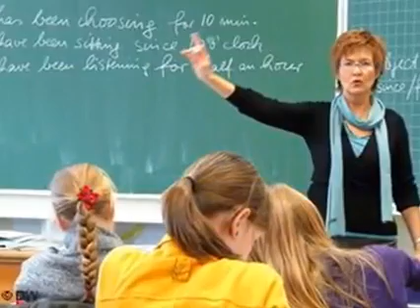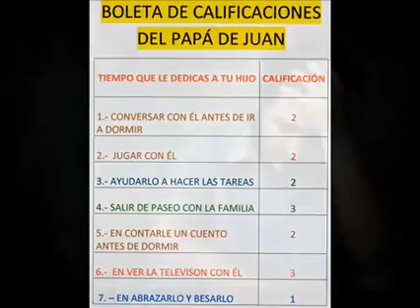REFLEXIÓN, PIENSA ANTES DE DAÑAR A TUS HIJOS ETC.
A veces juzgamos o pensamos mal de las de mas personas.y nos dejamos guiar x las APARIENCIAS   . Antes de actuar mal piensa lo .no sea q despues te arrepientas y pueda ser demasiado tarde.